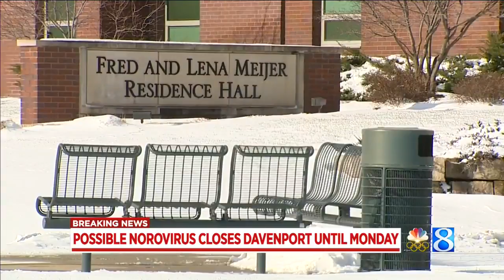Davenport closing campus for 4 days amid illness outbreak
Davenport University says it is closing its W.A. Lettinga campus from Thursday through Sunday in light of a possible outbreak of norovirus. (Jan. 17, 2018)